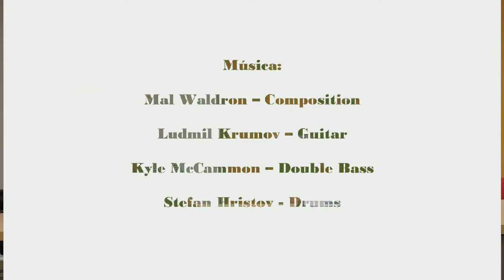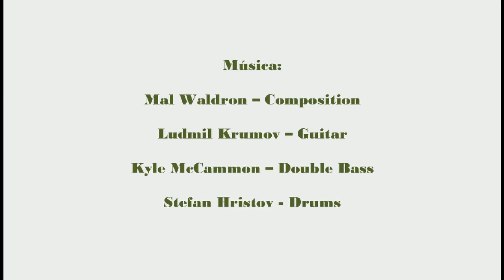La antropología, el antropólogo y la investigación en espacios de conflicto en el Caribe colombiano.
Conferencia del antropólogo, Fabio Silva Vallejo, en el seminario permanente Rastros y Rostros de la violencia, del Centro de Ciencias Humanas y Sociales de España.